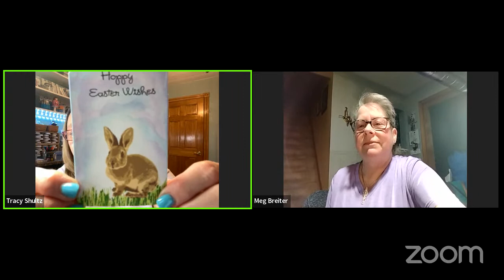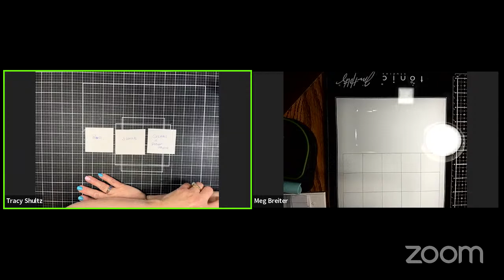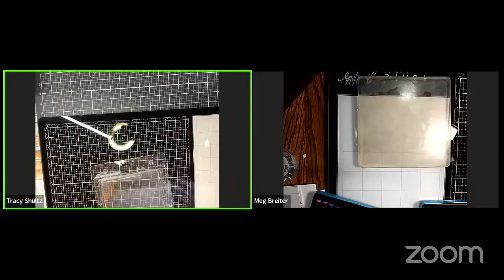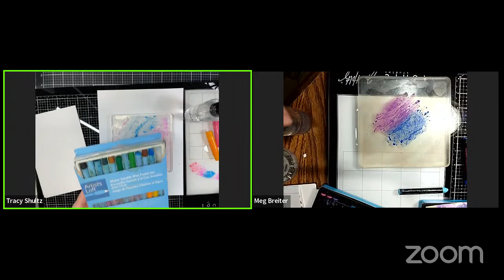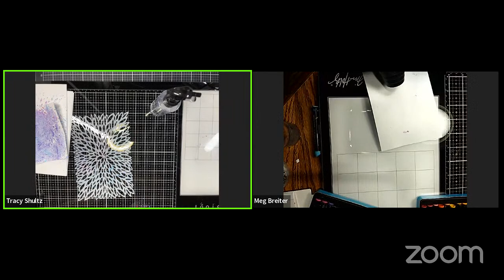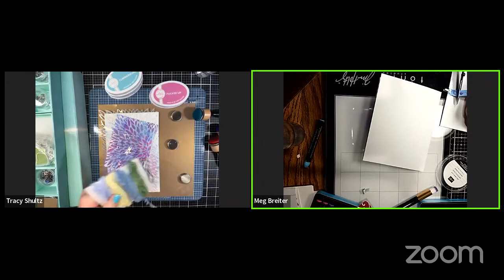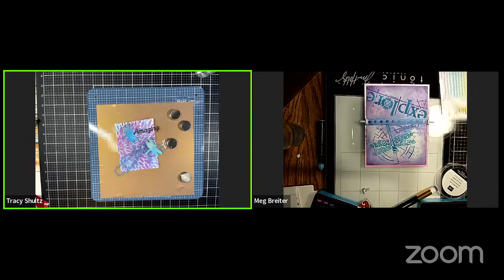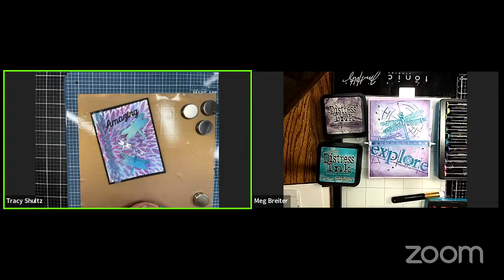Smash Your Crafty Stash ~ Episode 5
Welcome my mystery Guest Meg Breiter!  Meg is on the Design Team with Fairy Stamper and Passionate Paper Creations and Friends
A link to the fundraising site to assist my son in completing his Eagle Scout Project.
A Colorful Life Designs Mum Mat (Save 10% with my code: TracyFan10)